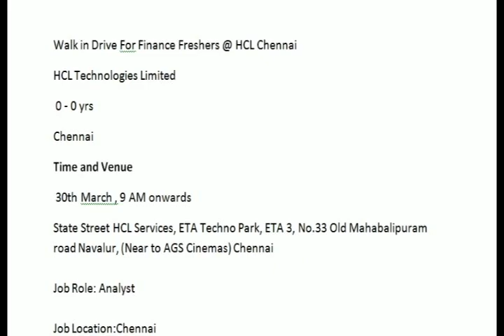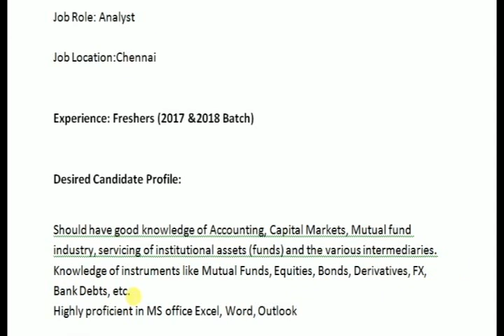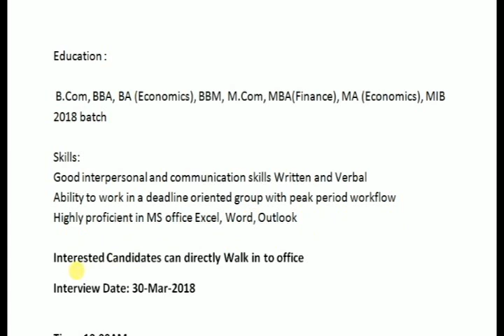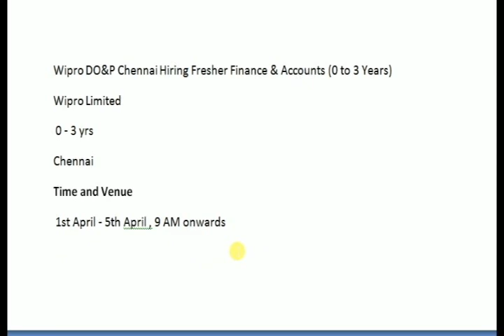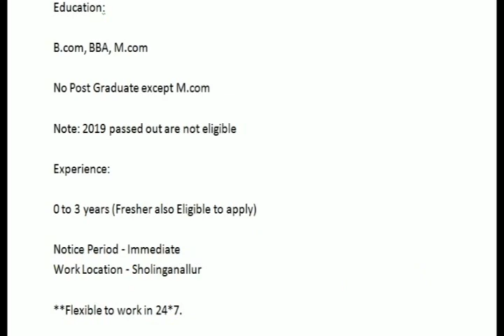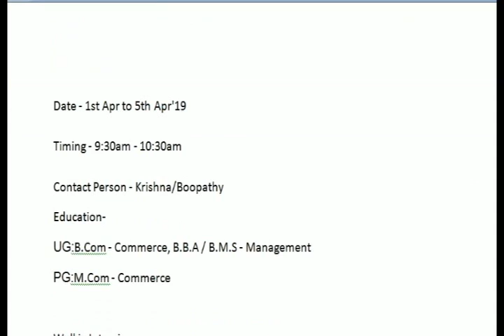HCL Finance Freshers & Wipro Finance & Accounts fresher interview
Walk in Drive For Finance Freshers @ HCL Chennai
HCL Technologies Limited
 0 - 0 yrs
Chennai
Time and Venue
 30th March , 9 AM onwards
State Street HCL Services, ETA Techno Park, ETA 3, No.33 Old Mahabalipuram road Navalur, (Near to AGS Cinemas) Chennai

Job Role: Analyst

Job Location:Chennai

Experience: Freshers (2017 &2018 Batch)

Desired Candidate Profile:

Should have good knowledge of Accounting, Capital Markets, Mutual fund industry, servicing of institutional assets (funds) and the various intermediaries.
Knowledge of instruments like Mutual Funds, Equities, Bonds, Derivatives, FX, Bank Debts, etc.
Highly proficient in MS office Excel, Word, Outlook

Should be ready to relocate to Chennai/Coimbatore and work in night shift (Cab will be provided)

Education :

 B.Com, BBA, BA (Economics), BBM, M.Com, MBA(Finance), MA (Economics), MIB 2018 batch

Skills:
Good interpersonal and communication skills Written and Verbal
Ability to work in a deadline oriented group with peak period workflow

Interested Candidates can directly Walk in to office
Interview Date: 30-Mar-2018

Time: 10.00AM

Contact HR Person: Arun

Walk In Venue:

State Street HCL Services,
ETA Techno Park, ETA 3,
No.33 Old Mahabalipuram road
Navalur, (Near to AGS Cinemas)
Chennai

Note :
Candidate are requested to carry a copy of all education Documents and ID Proof for the Interview

Walkin Interview
 30th March  9 AM

Wipro DO&P Chennai Hiring Fresher Finance & Accounts (0 to 3 Years)
Wipro Limited
 0 - 3 yrs
Chennai
Time and Venue
 1st April - 5th April , 9 AM onwards
Wipro Ltd, CDC 3,Right Wing, Mezzanine Floor,105 Anna Salai, Guindy, Chennai, Tamilnadu 600032
Job Description

End to End knowledge in Accounting (Accounts payable)
Experience in General accounting.
Excellent knowledge on Basic Accounting
Good Communication Skill
Excellent understanding of Accounting concepts.

Education:

B.com, BBA, M.com

No Post Graduate except M.com

Note: 2019 passed out are not eligible

Experience:

0 to 3 years (Fresher also Eligible to apply)

Notice Period - Immediate
Work Location - Sholinganallur

**Flexible to work in 24*7.

Interview details

Venue - Wipro Ltd, CDC 3,Right Wing,Mezzanine Floor, 105 Anna Salai, Guindy, Chennai-32.

Date - 1st Apr to 5th Apr'19

Timing - 9:30am - 10:30am

Contact Person - Krishna/Boopathy
Education-
UG:B.Com - Commerce, B.B.A / B.M.S - Management
PG:M.Com - Commerce

Walkin Interview
 1st April - 5th April  9 AM